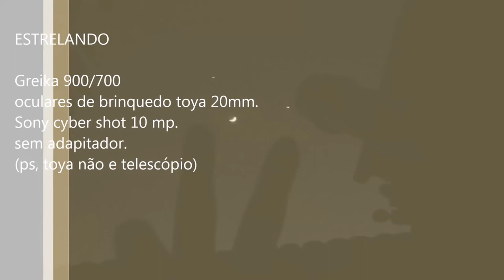Greika Venus Lua e jupiter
Lua Venus e Jupiter em conjunção